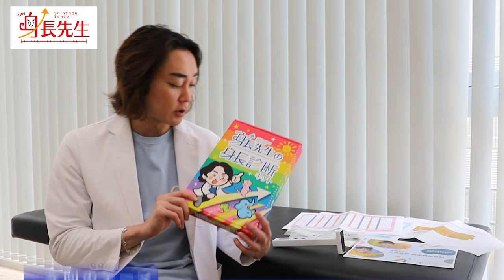初公開！身長先生の身長診断キットが完成しました【身長先生】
■目次
0:00 オープニング
0:12 今回のテーマ
0:31 身長診断キットが完成！
1:00 身長診断キットの中身